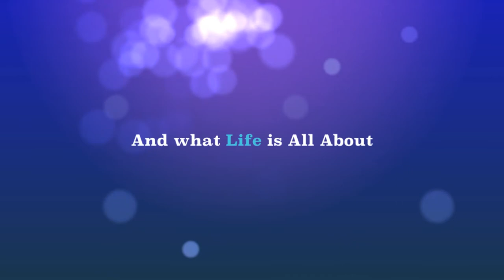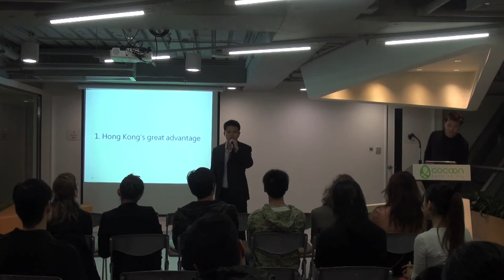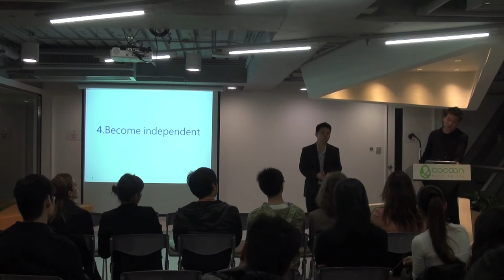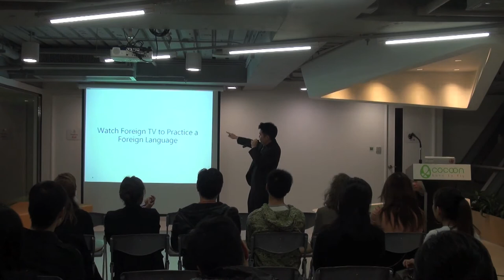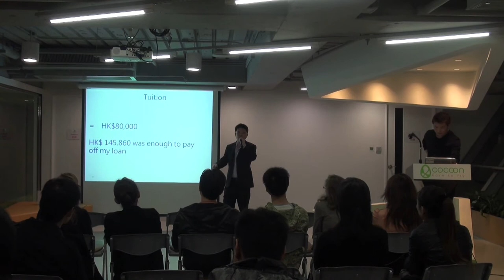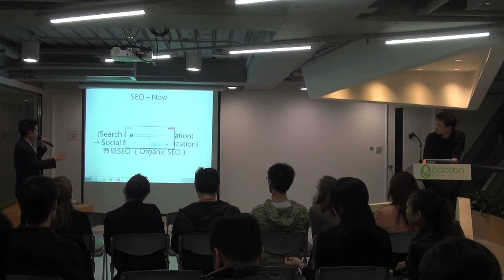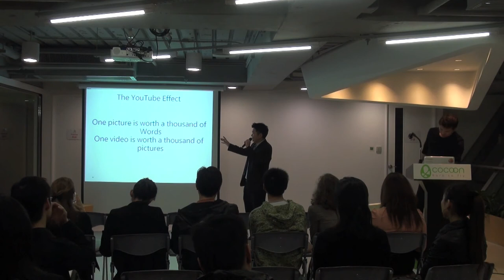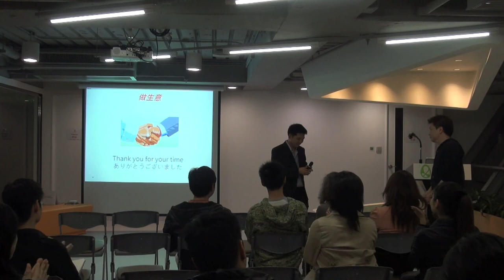All About Financial Independence - Japa Rico - Full - English HD